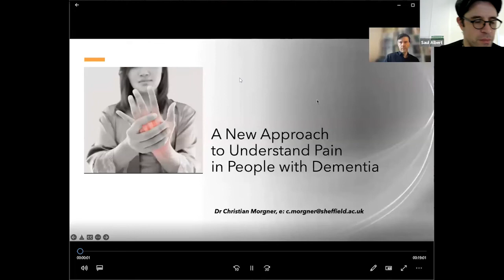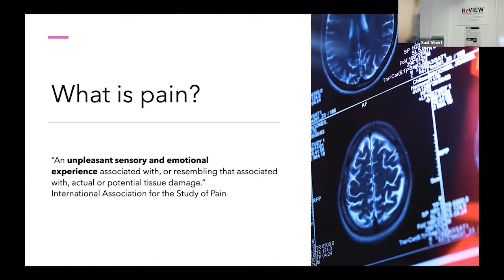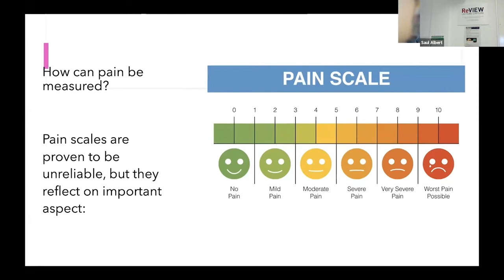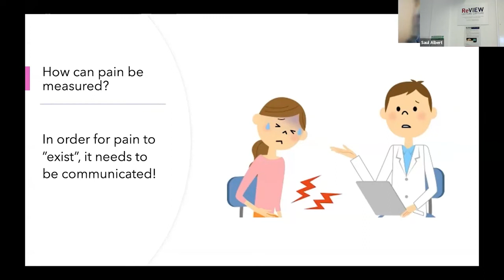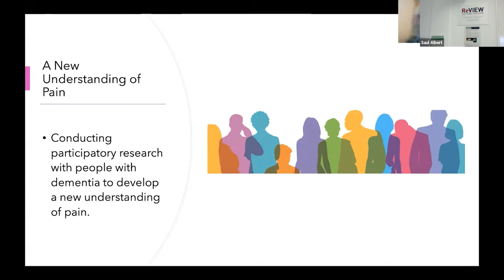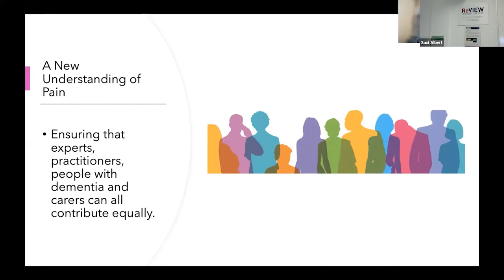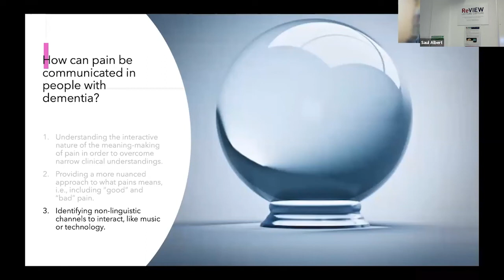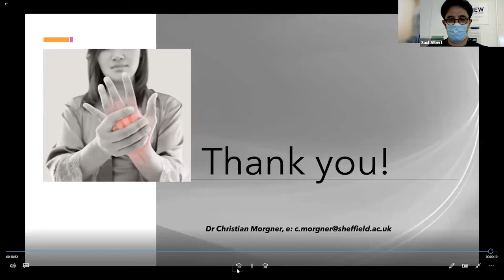Christian Morgner: Pain and dementia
Abstract – This presentation describes the method to develop a new understanding about pain in people with dementia. Existing procedures for assessment of pain rely on subjective self-report using pain questionnaires and rating scales that have proven to be highly problematic. Consequently, pain in people with dementia can be undetected and/or undertreated. To address that, we have developed an alternative experimental approach that builds on theoretical and methodological precedents from the arts, humanities and social sciences. Based on this approach, a number of participatory workshops were conducted to explore pain and its expression in people with dementia. This had led to a new definition of pain as an interruption of the socially mediated process of bodily meaning-making. These results emphasise that the future of pain research needs to consider the relational aspects of pain more seriously.